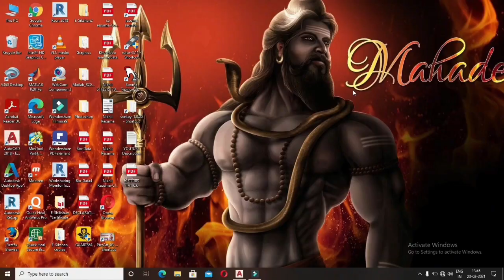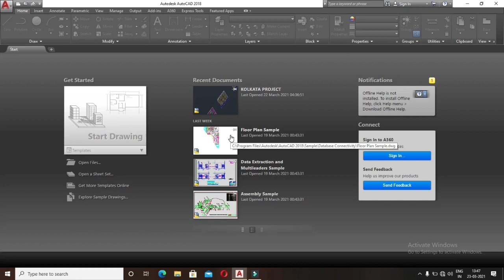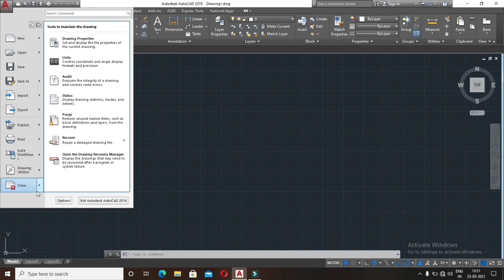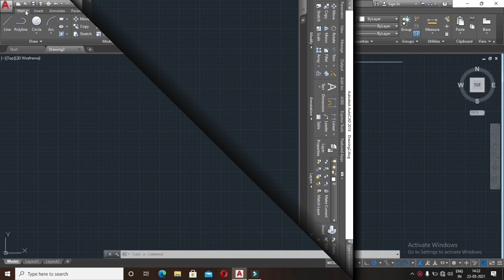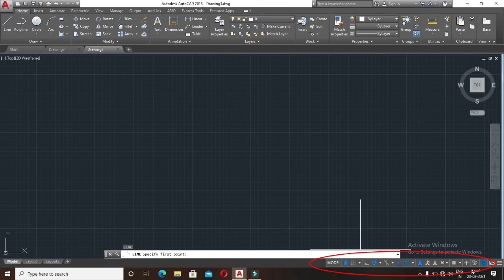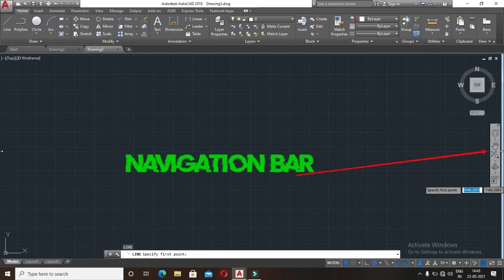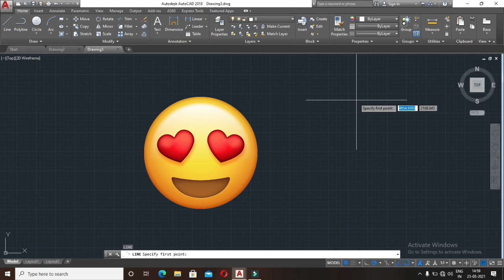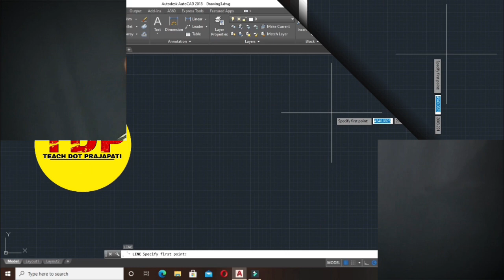Introduction & How to use Autocad Part-01 in Hindi/English || For Mech.& Civil engineering.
iss video mainai apko Autocad kai "Basic intoduction or Graphical User Interface" kai bare mai bataya.

Next video mai apko Autocad kai "Basic Display Control"  kai bare jane gye

So Guys maiani aaj ki video mai apko Certificate jo dikhya hai jo log bhi intrested ho Certificate ko lenai mai wo simply comments section mai batana mai simply ek alag sai video bana dunga usmai mai apko sab ku6 bata dunga ki apko kay Documents Requred hoga

 TDP Channel pai apko "CADD(Autocad,Revit,Staad-Pro,3d-Max,Maya,Matlab,Solid Work)or Sabhi Collage kai Summer Training /Internship" kai sabhi Certificate provide kiya jata hai jo ki all over India mai Valid hoga jo log bhi interested hai aap TDP Channel ko Mail kar saktai ho or jaldi sai  Teligram,Instagram or Facebook page sabhi pai follow or Join kar lai taki apko sabhi Technical sai related information  mil sake.

ABOUT CHANNEL:-